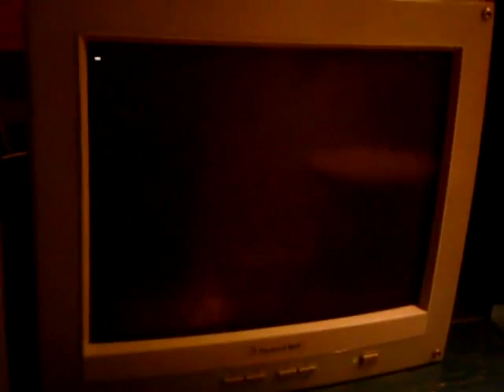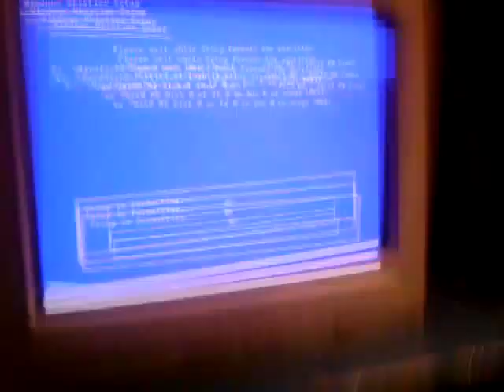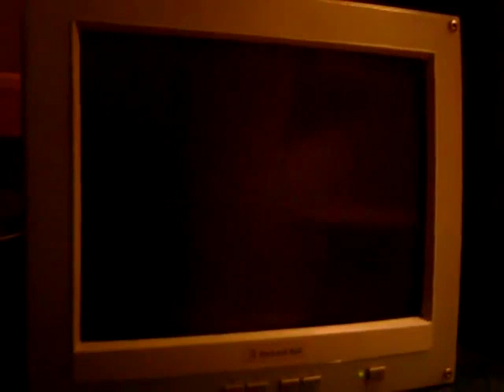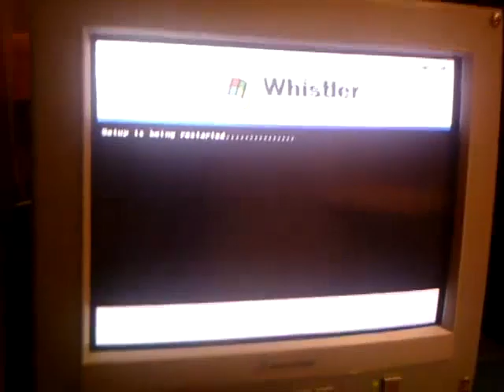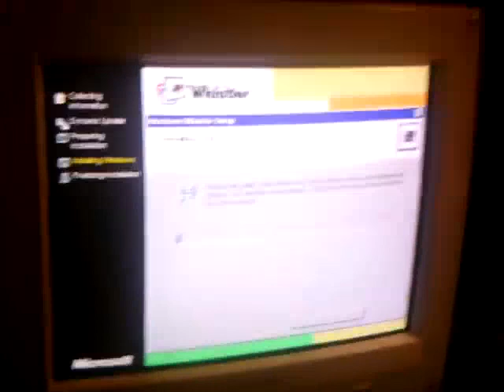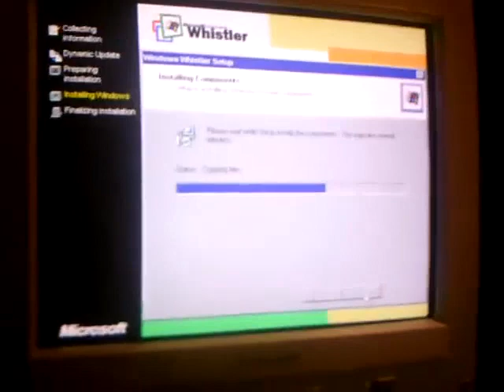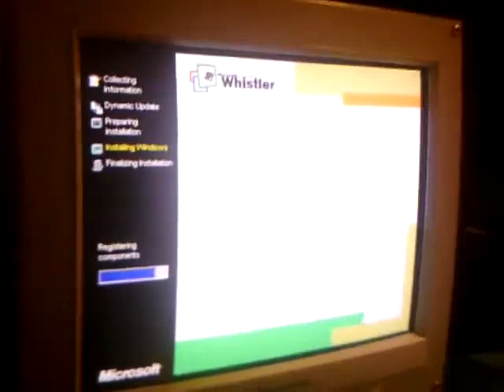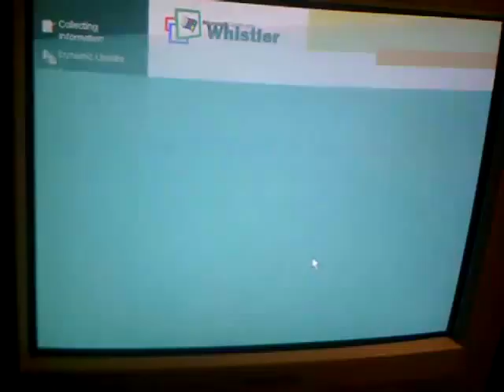Install Windows Whistler Build 2257 Google Translate Voice Part 1